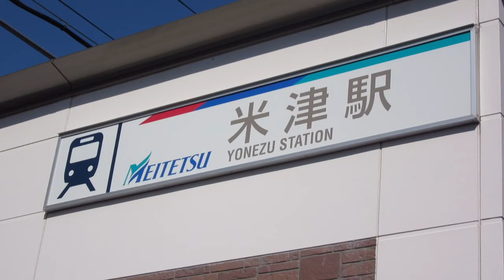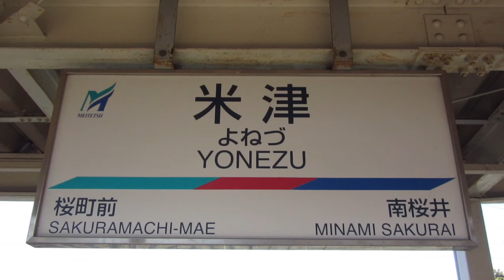名鉄全駅訪問 #071 米津駅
名鉄全駅訪問 #071 西尾線 米津駅(GN07)

駅名
米津(よねづ YONEZU)

駅番号
GN07

所在地
愛知県西尾市

開業日
1926年(大正15年)7月1日

ホーム構造
2面2線

動画の投稿順は、名鉄ホームページの「路線・駅情報」に掲載されている路線順で、起点から終点の順に投稿していきます。

撮影日：2016年(平成28年)1月31日(駅ナンバリング導入前)